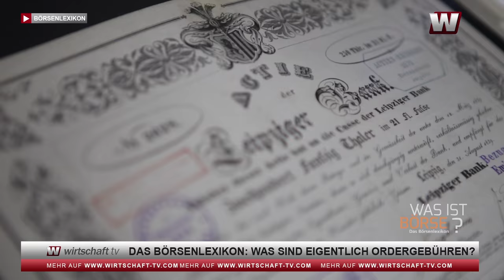Das Börsenlexikon: Was sind eigentlich Ordergebühren? (Folge 10)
Das Börsenlexikon klärt auf. Folge 10: Was sind eigentlich Ordergebühren? Das beantworten Wirtschaft TV-Moderator Sebastiano Schweitzer und sein Gast Daniel Lauchardt von der Berliner Tradegate Exchange.